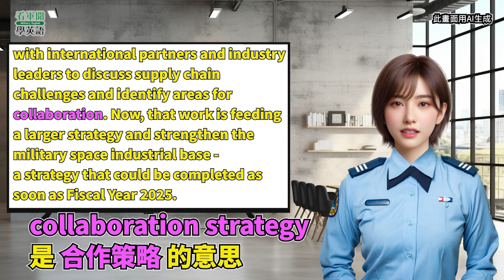【🗞️看軍聞學英語】💬 🇺🇸有鑑於世人憂心全球工業基礎能否滿足大眾對衛星之需求，太空軍正與關係緊密的盟友合作，規劃策略以加強太空補給鏈!!🛰️｜一分鐘了解國際軍事新聞📺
📋【🇺🇸As concerns mount about whether the world's industrial base can keep up with the demand for satellite production, the Space Force is working with its close allies to craft a strategy aimed at strengthening the space supply chain‼️🛰️】📋
今日單字表
✏️「satellite」衛星
✏️「collaboration」合作

✅青報臉書及YouTube頻道同步播出